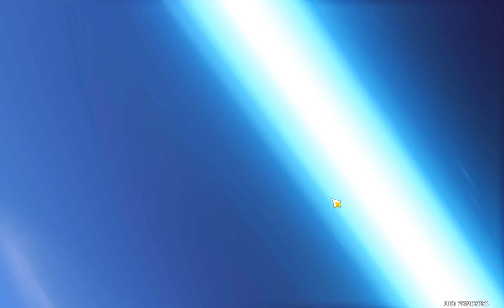30 04 2023 GÜNLÜK GÖREVLER GENSHİN İMPACT